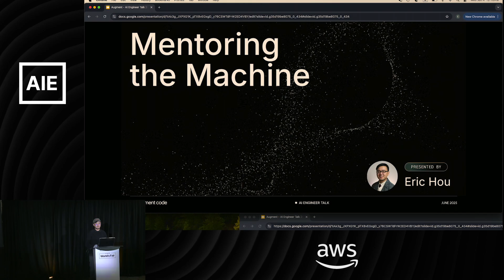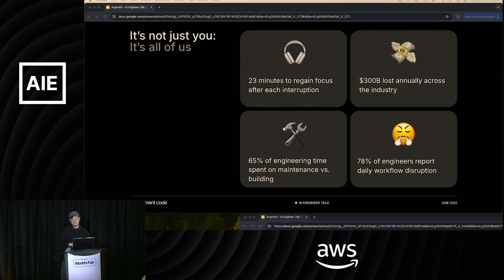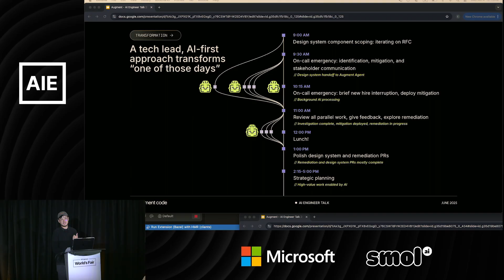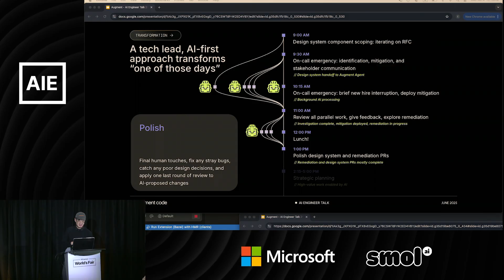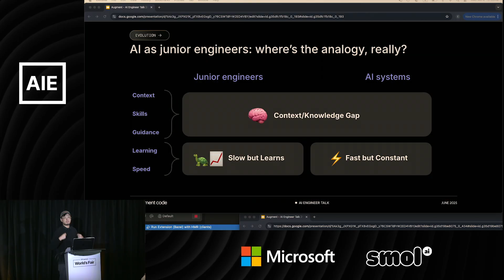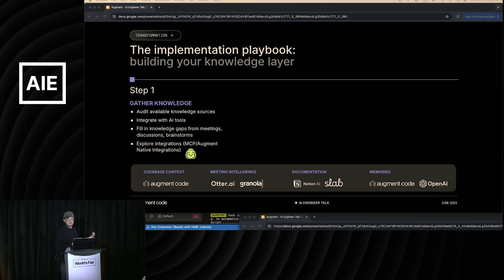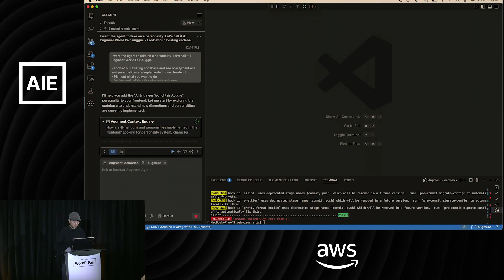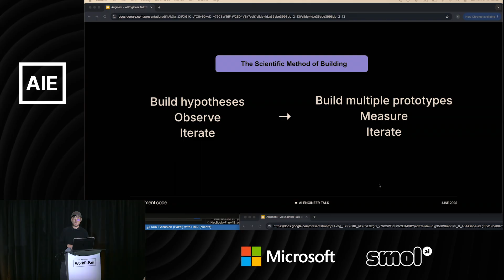Mentoring the Machine — Eric Hou, Augment Code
You’d never let a swarm of fresh interns ship to prod on day one—same deal with AI agents. Mentoring the Machine dives into how acting like a tech lead (not just a user) turns those bots into real leverage. In this talk, Eric will deliver practical advice for working with AI agents in the SDLC. He'll also preview how effective use of AI agents changes the calculus of software engineering at both a micro and macro level.

---related links---